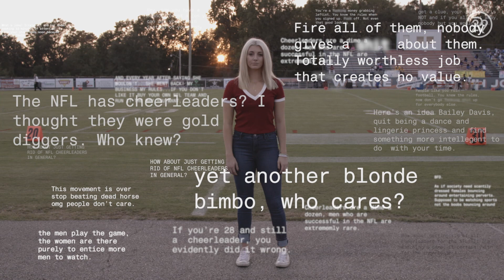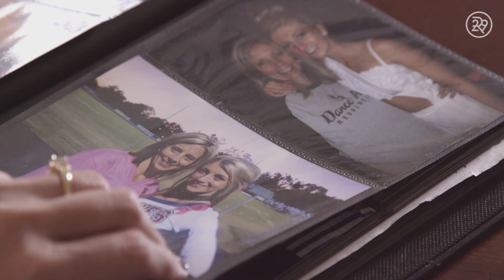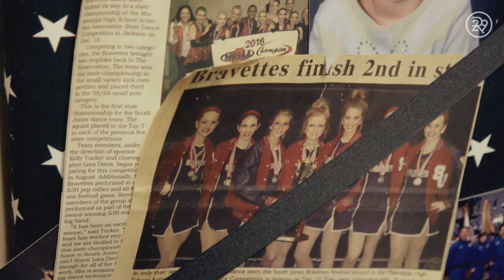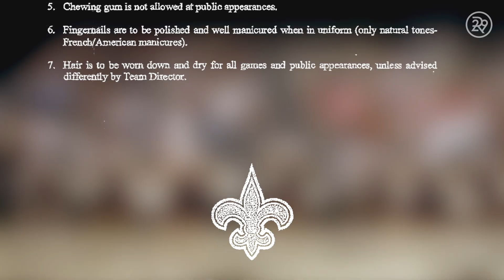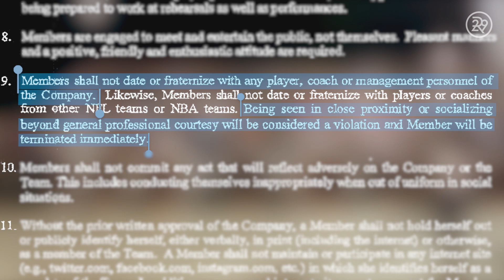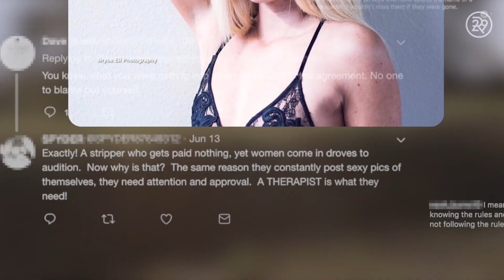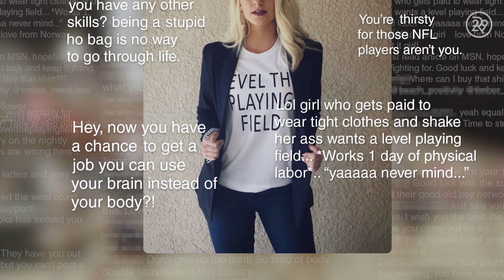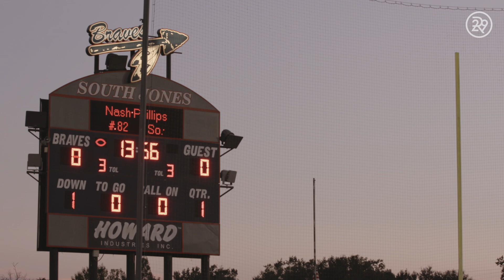The Reality Of Being An NFL Cheerleader | The Scarlet Letter Reports | Refinery29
After posting a photo on her private Instagram, cheerleader Bailey Davis was fired from the New Orleans Saints "due to failure to comply with Saintsations rules and regulations." She filed a complaint against the NFL for gender discrimination.

Now, the suit has pushed Bailey into the national spotlight, and prompted harassment from online trolls all over the country.

This video was originally published on Vice and is being repurposed by Refinery29.

ABOUT SERIES
The Scarlet Letter Reports takes an in depth look at the lives of the women profiled and how they are living today. We move away from a more sterile studio environment, and interview the women in their homes, giving our audience a glimpse inside the day to day activities of some of the worlds most infamous women.